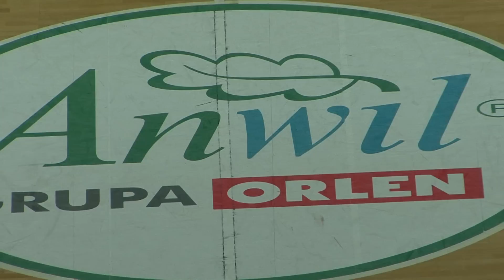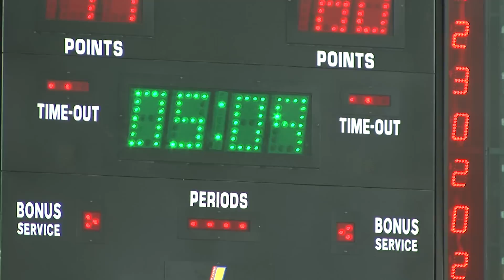ANWIL-Asseco Prokom skrót IV meczu finałowego (PLK)